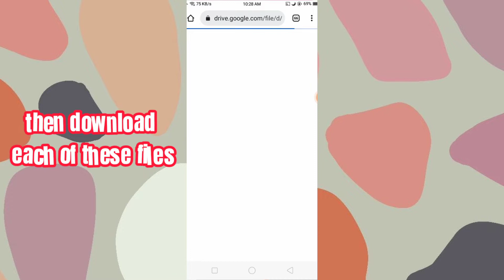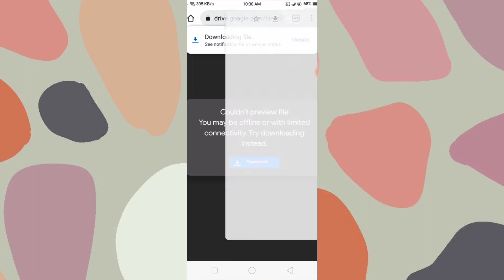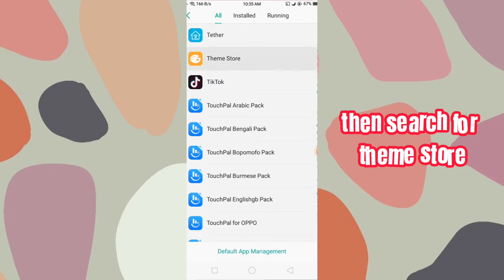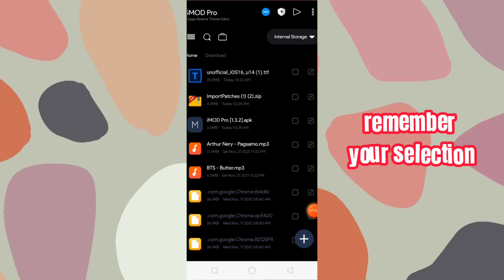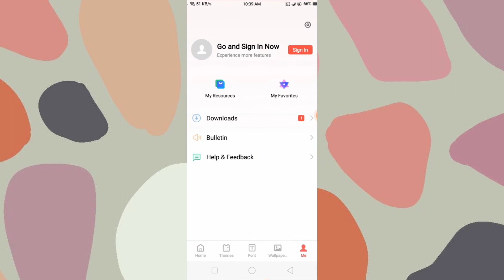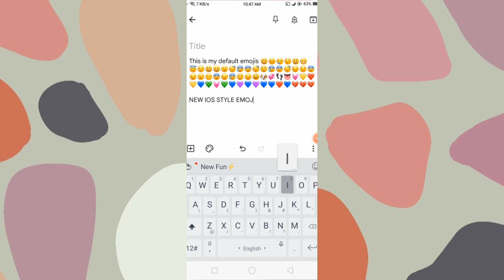Get iOS 16 emojis on Android (low versions)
🐤 editing info ˚ ‧ ꒱꒱
୨♡୧ editing: {vllo}
୨♡୧ recording: {oppo recorder}
୨♡୧ thumbnails: {phonto, picsart gold}

🍰 credits ˚ ‧ ꒱꒱
video description by Beary the Polar Bear 🍕
◉ audio used:
💿 Sakura Trees by Saib

bye 💖